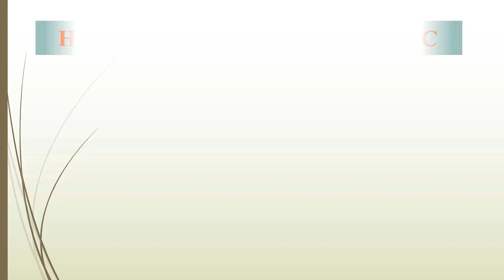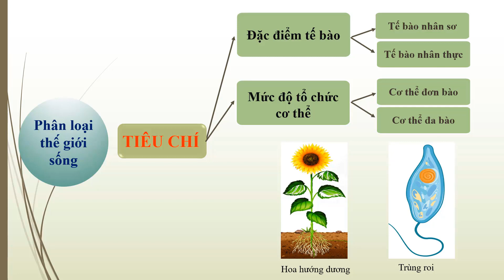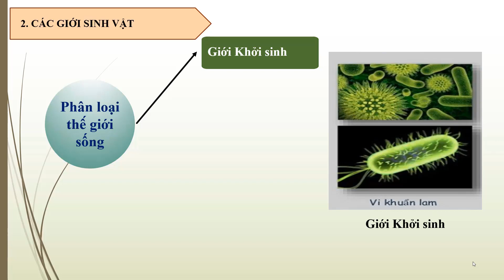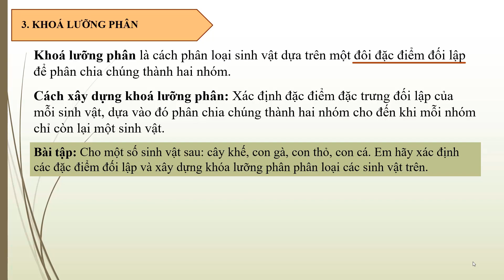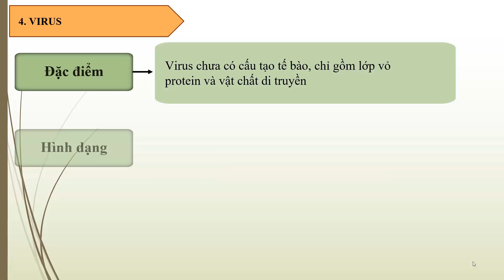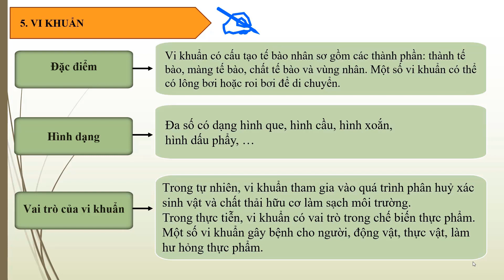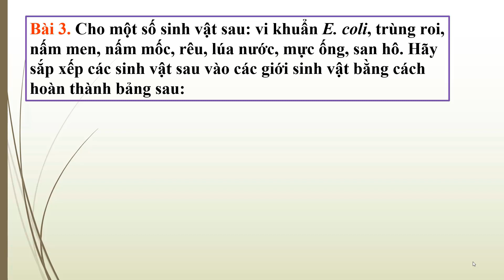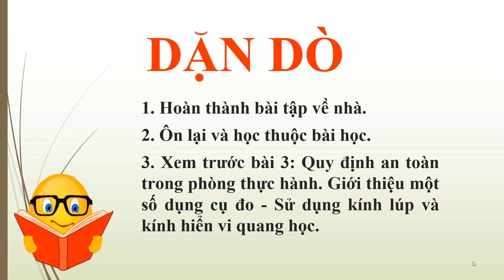Tuan 10 tiet 39 KHTN 6 ÔN TẬP CHỦ ĐỀ 8